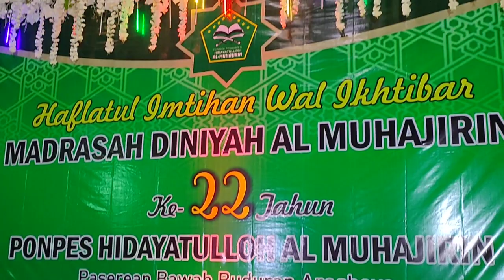INILAH SANTRI PUTRI YANG BERPRESTASI. PONDOK PESANTREN HIDAYATULLAH AL-MUHAJIRIN PASEREAN BAWAH.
PONDOK PESANTREN HIDAYATULLAH AL-MUHAJIRIN PASEREAN BAWAH DESA BUDURAN KECAMATAN AROSBAYA BANGKALAN MADURA JAWA TIMUR.